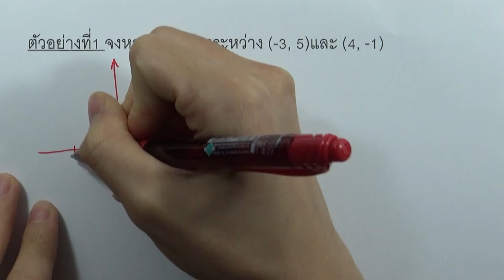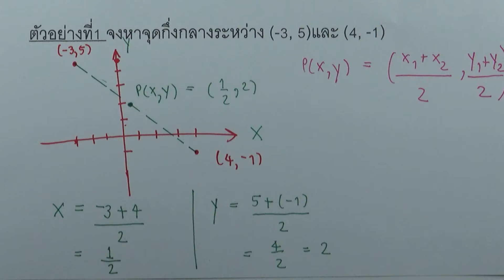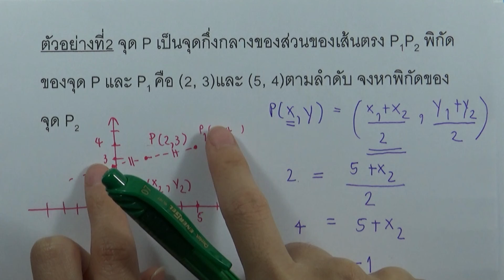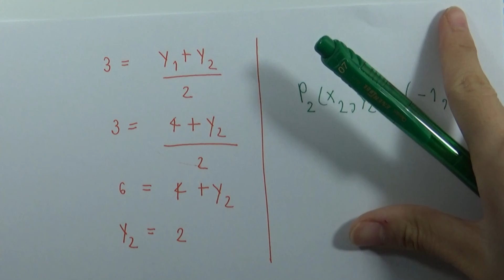ตัวอย่างจุดกึ่งกลางระหว่างจุดสองจุด